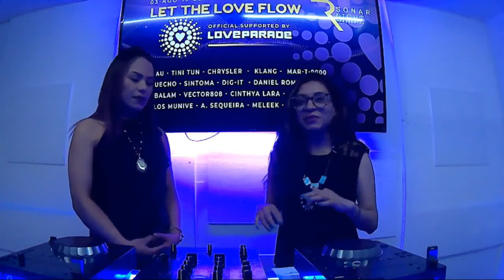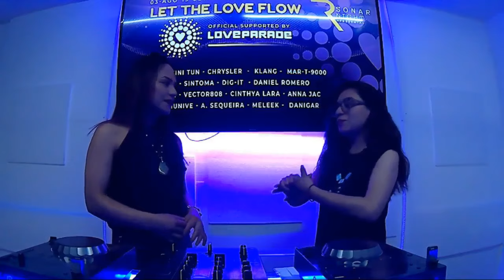ANNA JAC // LIVE (TECHNO EBM) MATCH POINT DJ SESSIONS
Enjoy best music, on Match Radio and check it out our dj sets, live acts from our broadcasting studio,. Dj mixes in techno music, house, progressive house, deep house, indie, trance, psy trance and other genres. Mix of differents artist livestre
Match Point DJ Sessions is a streaming platform dedicated to promoting artists, venues & electronic dance music.
With regular live streams of DJ sets including a wide range of new electronic music (Techno, House, Progressive, Melodic techno, Minimal techno, Tech-House, Trance & psytrance), our object is to bring our audience as close as possible to their favorite artists.

Disfruta de la mejor música, en Match Radio y échale un vistazo a nuestros dj sets, actuaciones en vivo desde nuestro estudio de transmisión. Dj mezcla música techno, house, progresivo, deep house, indie, trance, psy trance y otros géneros. Mezcla de diferentes artistas livestre
Match Point DJ Sessions es una plataforma de transmisión dedicada a la promoción de artistas, lugares y música electrónica de baile.
Con transmisiones regulares en vivo de sets de DJ que incluyen una amplia gama de música electrónica nueva (Techno, House, Progressive, Melodic techno, Minimal techno, Tech-House, Trance & psytrance), nuestro objetivo es acercar a nuestra audiencia lo más cerca posible de su público. artistas favoritos